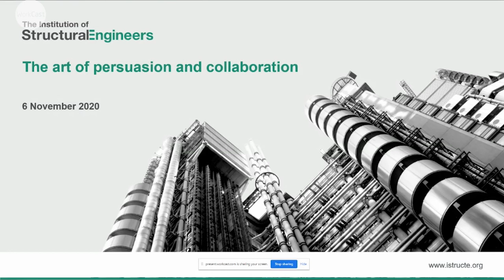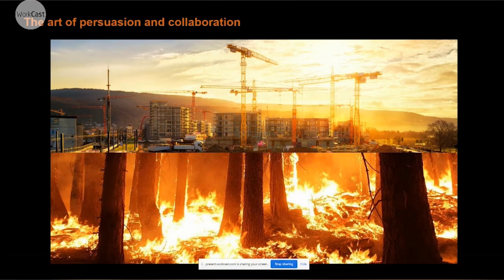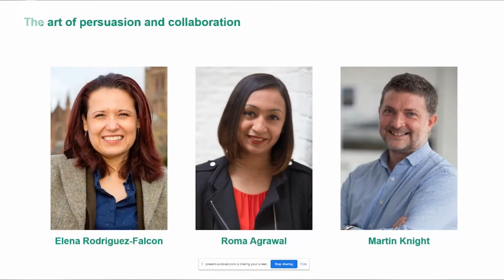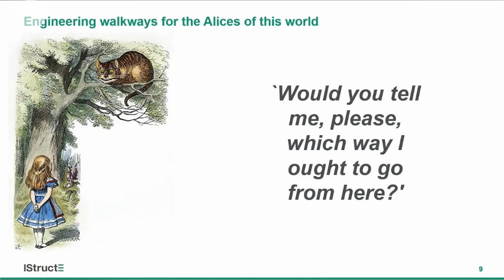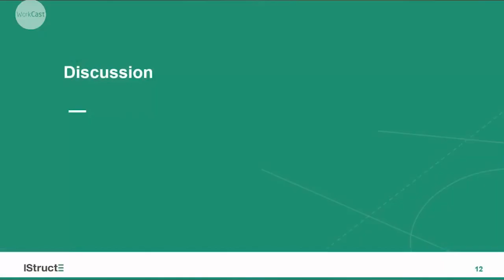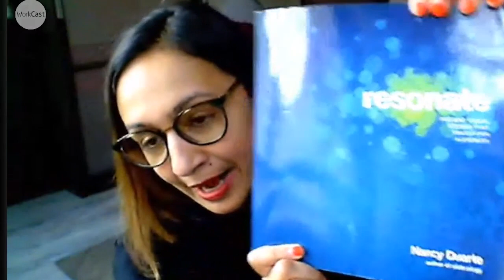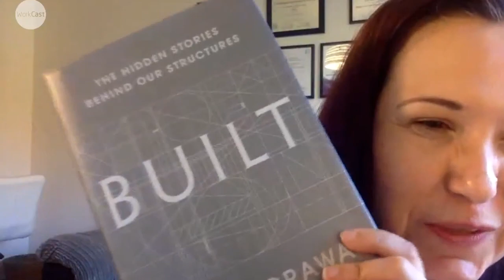The art of persuasion and collaboration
This webinar is part of the Structural Engineering Showcase.

Speakers:
Will Arnold - Arup
Roma Agrawal - Author
Martin Knight - Knight Architects
Elena Rodriguez-Falcon - NMITE